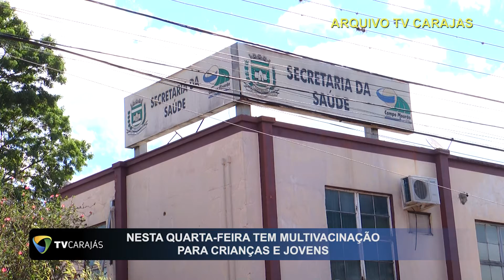Nesta quarta-feira (20), nas UBS de Campo Mourão acontece a multivacinação para crianças e jovens